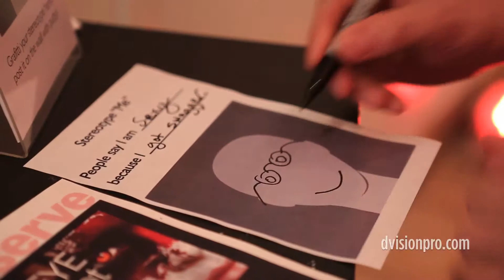Artserve : RedEye Reboot 2014